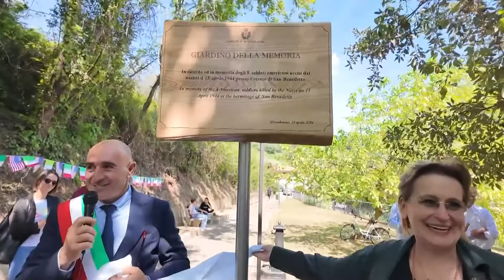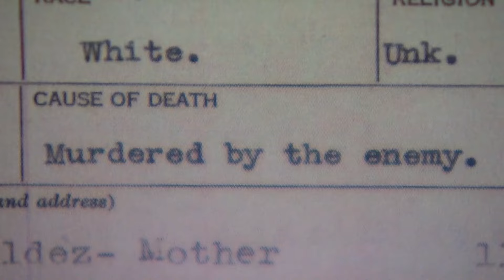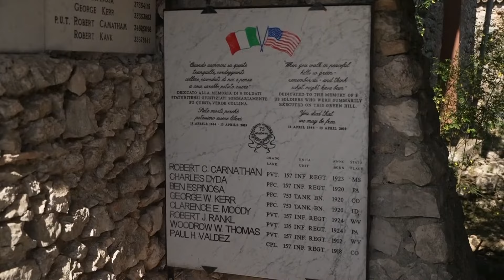U.S. soldiers honored in Italian village on 80th anniversary of their murder by German troops in WWI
The family of one of the American troops, visited the small town to see how their loved one is being honored.